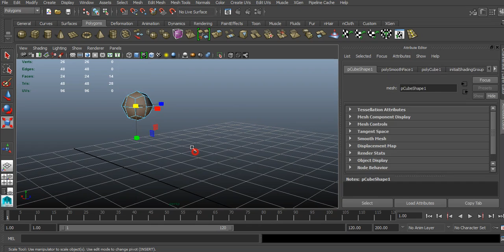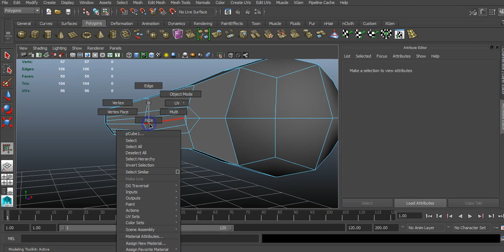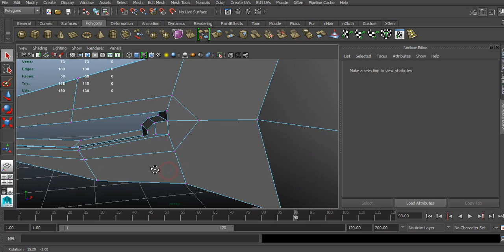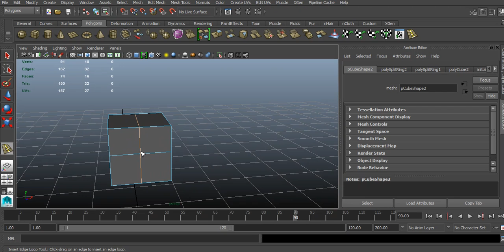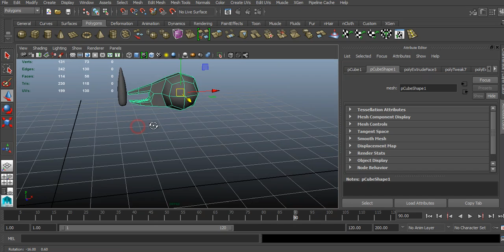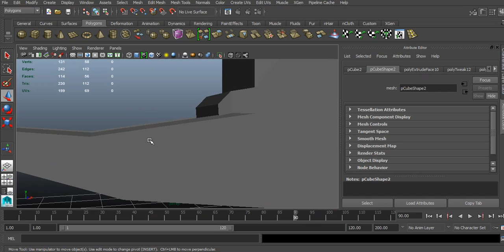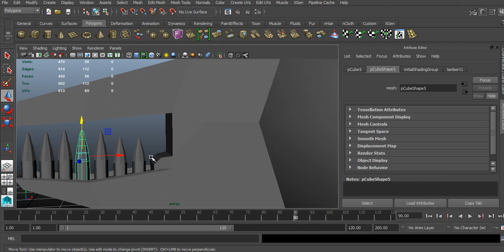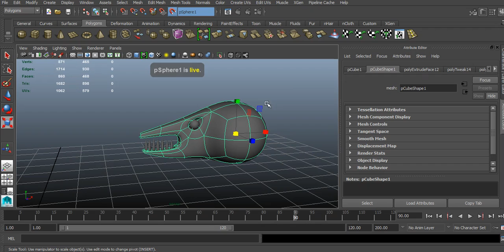Autodesk Maya 3d Karakter modelleme dis yapimi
Autodesk Maya 3D Animasyon Modelleme 2015